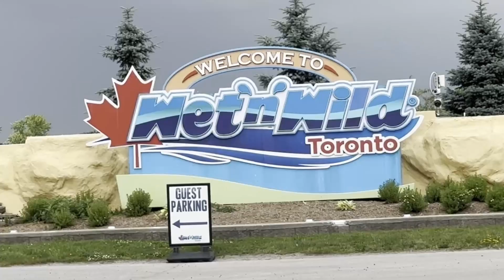SUMMER HOLIDAYS | SUPER SISTERS | WATER PARK | KIDS FUN VIDEO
SUMMER HOLIDAYS START WITH WATER PARK